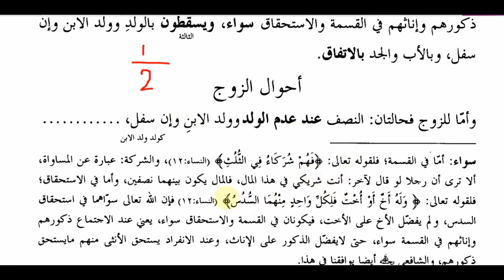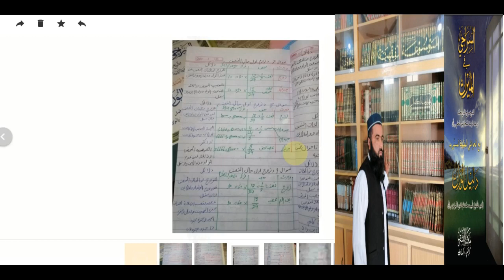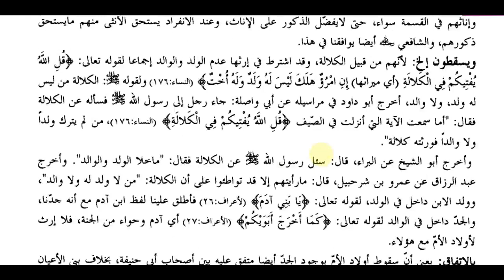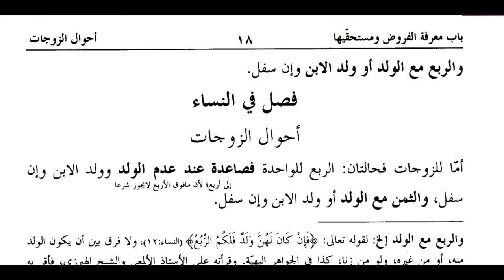کتاب السراجی درس نمبر 12 موضوع احوال الزوج للزوج فحالتان النصف عند عدم الولدوولدالابن وان سفل والربع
کتاب السراجی درس نمبر 12 موضوع احوال الزوج
للزوج فحالتان النصف عند عدم الولدوولدالابن وان سفل
والربع مع الولدوولدالابن وان سفل
دادرسونہ مخکی شیر کوی چی نورمسلمانان تری ھم فائدہ اوچتہ کی جزاکم اللہ